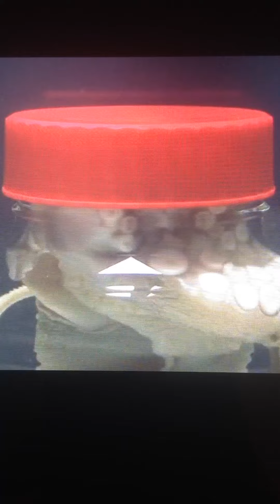An octopus literally unscrewed a glass jar & let itself free... Amazing...